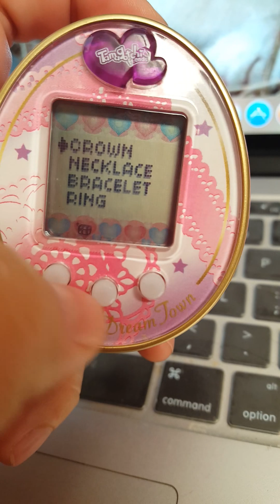Tamagotchi Friends Dream town video demostration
Showing off the Tamagotchi Friends Dream town. I never had the originals so I won't be able to compare them but figured that I would so a video. If you want me to play the games do let me know.